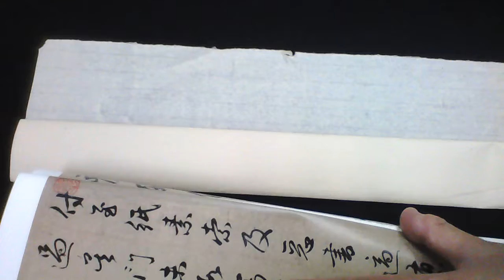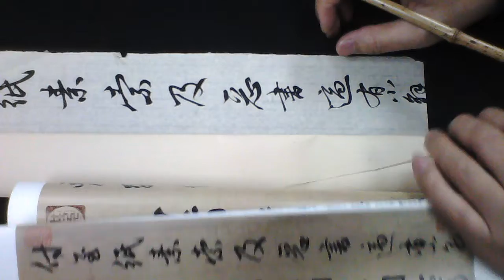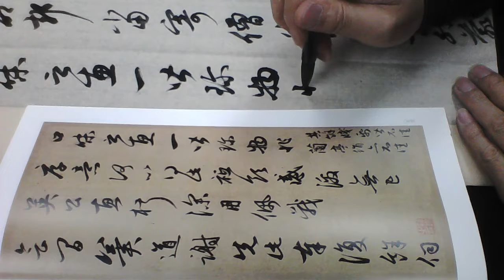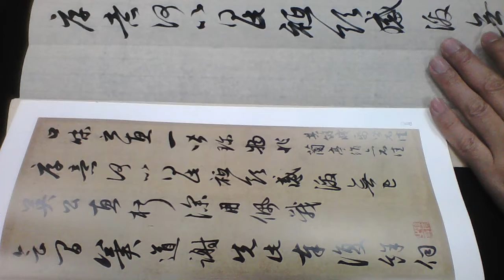雷紹華臨趙孟頫致季統札201891019